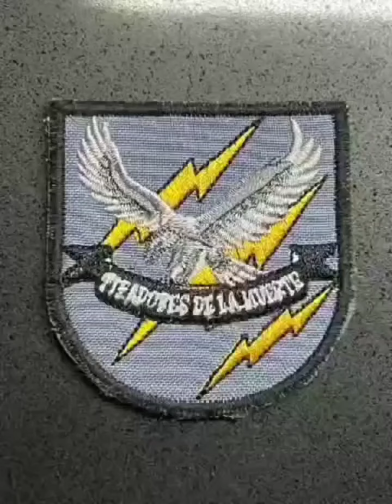TOP3 ELITE FORCES IN THE PHILIPPINES.